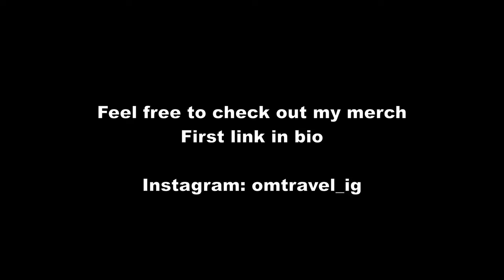Pink Street Nightlife | Party & Bars and more | 🇵🇹Lisbon Walking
Nightlife Walking in Lisbon, Portugal
Walking in the famous Pink Street in Lisbon, Portugal.